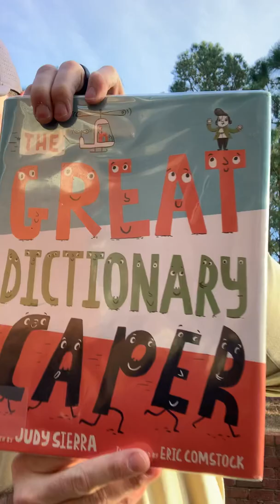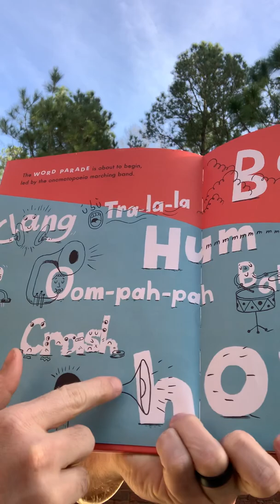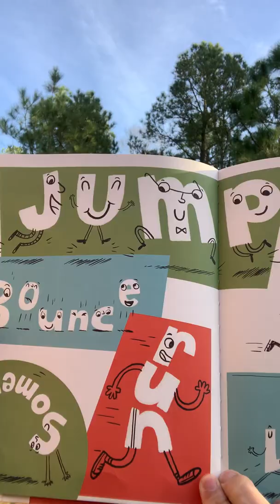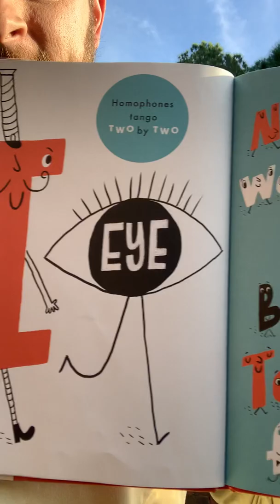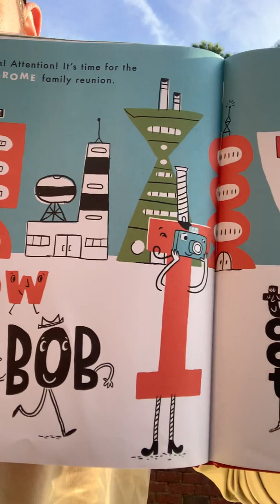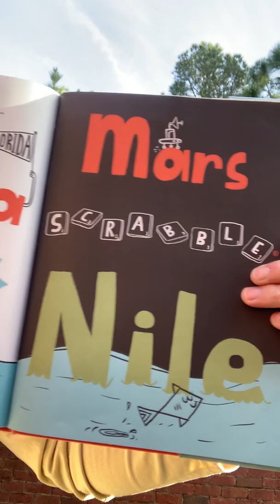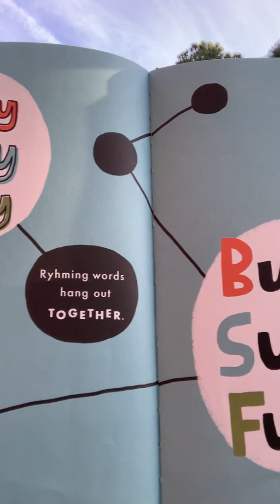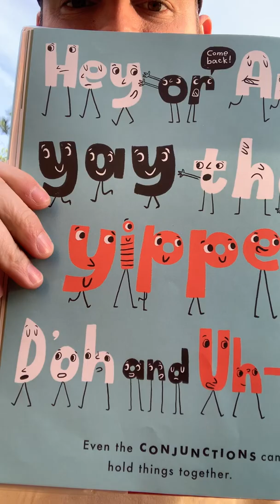MrErikReads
The Great Dictionary Caper
By Judy Sierra